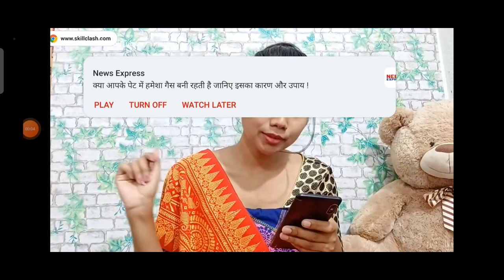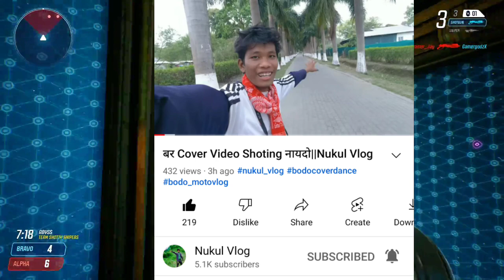Arpana Ramchiary Youtube First Payment?|Nukul Vlog Long Ride|Bodo News Updates Video